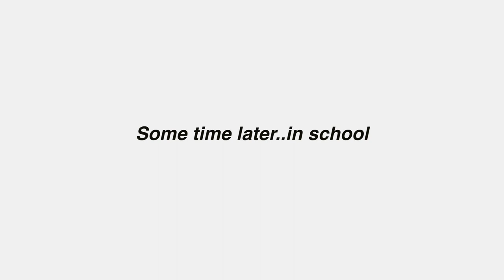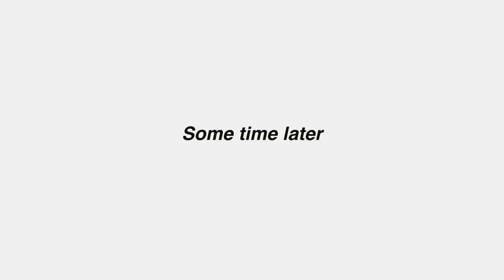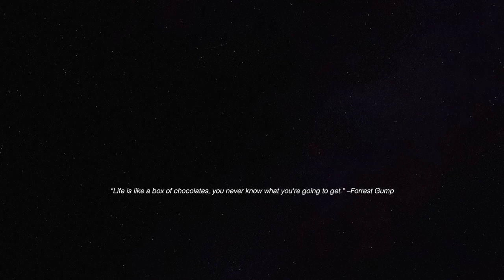🏫A POLISH HIGH SCHOOL VLOG //friends, dance classes n more..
Hi everyone!
Welcome to the first winter vlog on my channel!
Really excited and happy you can watch it.

xoxo Natalie.